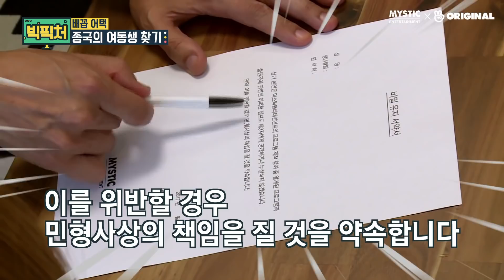[빅픽처 S1 EP81] 빅픽처의 뉴 멤버 꾹이가 PICK한 그녀는 누구?! (Who's the new member?)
🎉새 시즌 빅픽처 in 베트남 시작🎉
🎉New seasons of Big Picture on V LIVE🎉
(Tiếng Việt/English/中文/日本語 SUB)

[빅픽처 S1 EP81] 빅픽처의 뉴 멤버 꾹이가 PICK한 그녀는 누구?!
[Big Picture S1 EP81] Who's the new member?